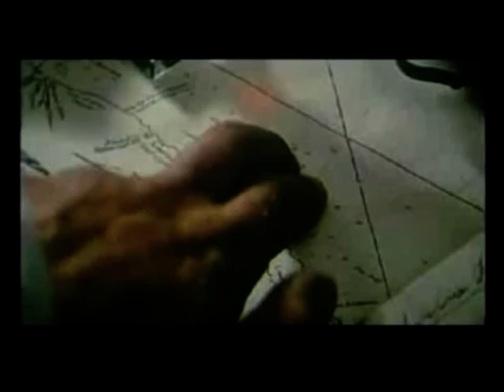Adventures in open Sea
ELVS et tous les passionnés d'ultima online dans les eaux mystérieuses de la haute mer °-°